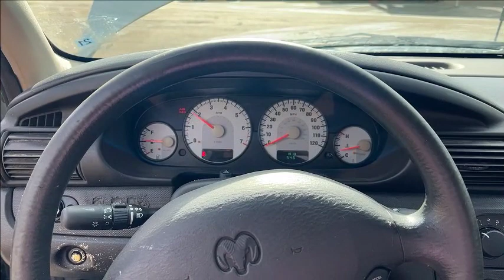2004 Dodge Stratus 4 Door Sedan (187,543 Miles)